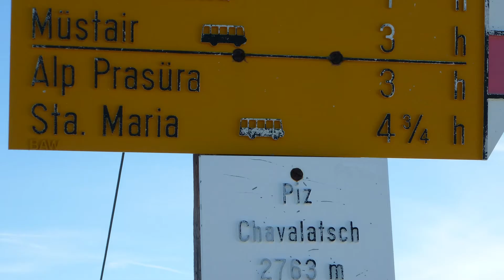Wanderung zum Piz Chavalatsch